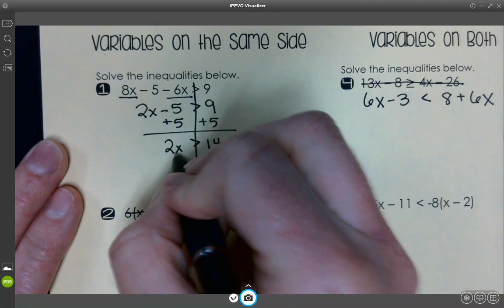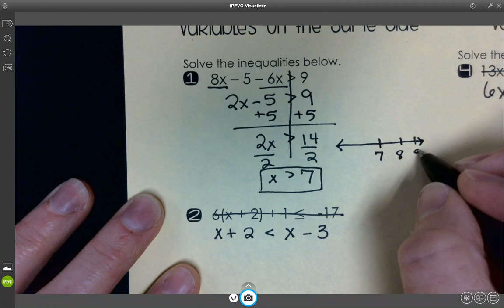Solving Multi-Step Inequalities (8/31/22)